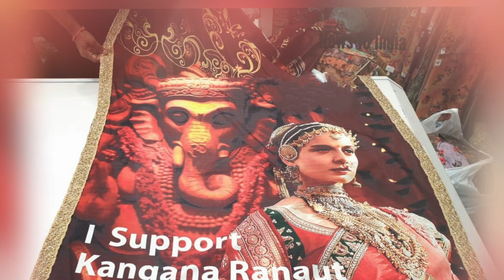New Song On Kangana Ranaut | कंगना पर बना धमाकेदार सांग - in support of kangana ranaut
New Song On Kangana Ranaut | कंगना पर बना धमाकेदार सांग - in support of kangana
Singer & Composer : D.R.Saini Lyrics : D.R Saini & Bablu
Recorded at : King Studio Jaipur

we always take care of copyright license and atribute the auther but even after that by mistake if you find or